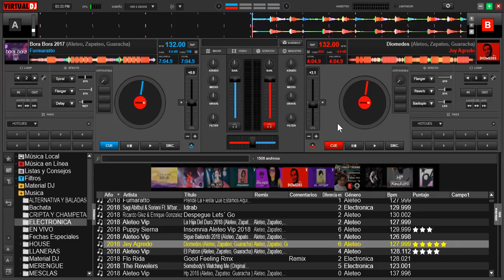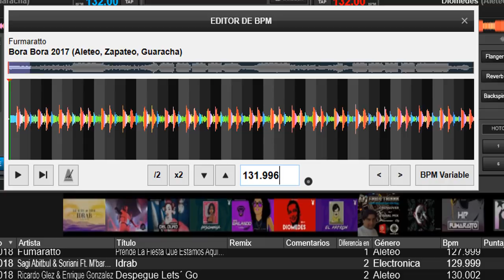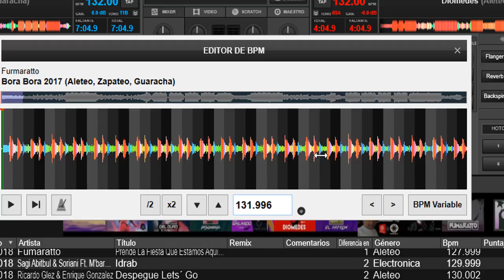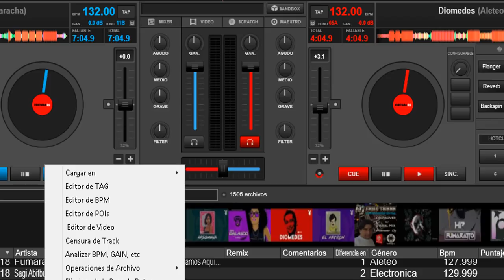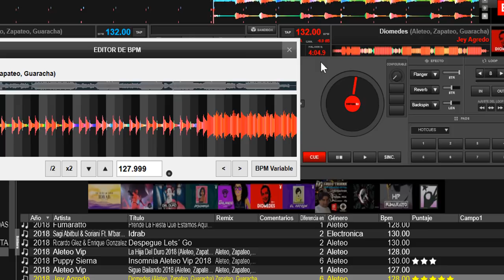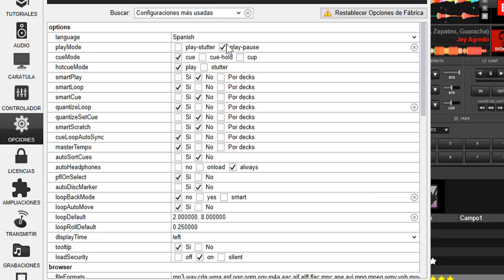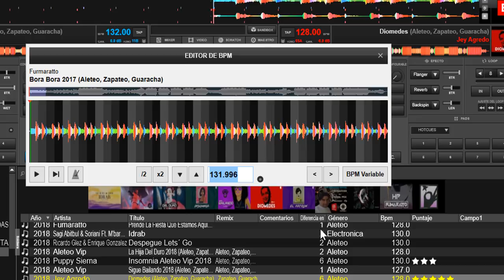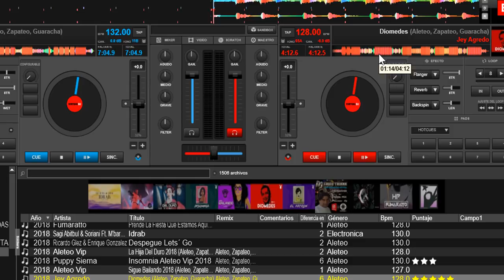configurar los decimales del BPM en VIRTUAL DJ 2018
configurar los decimales del BPM en VIRTUAL DJ 8.3